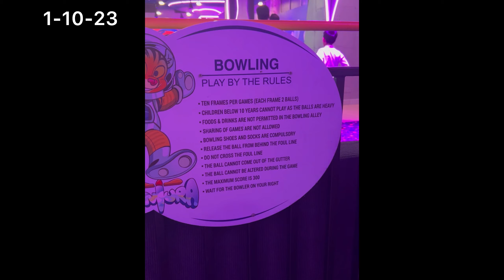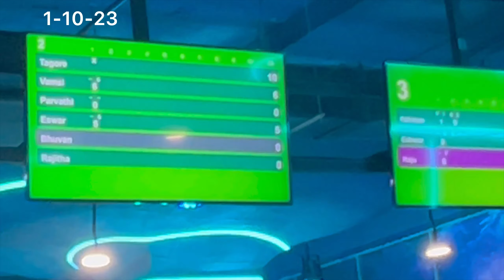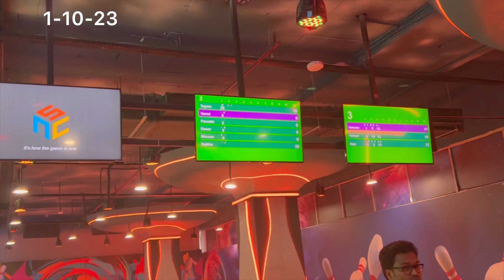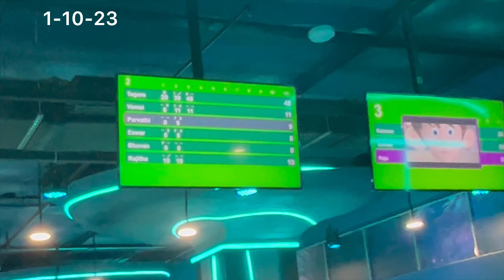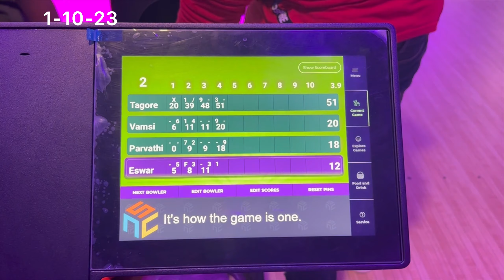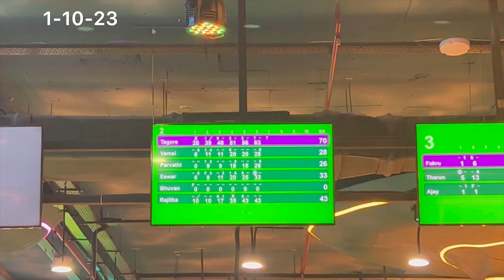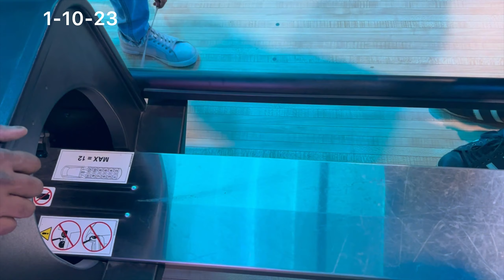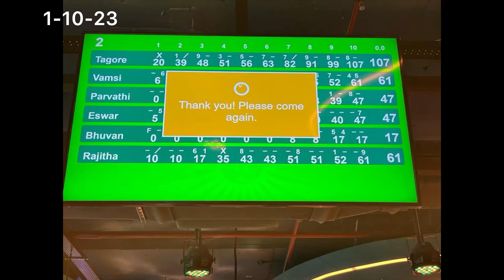Bowling game - we played for the first time - 6 players team all are our cousins 🥰1-10-23